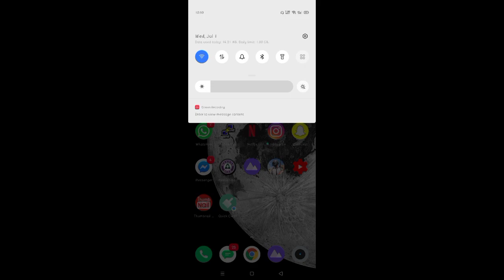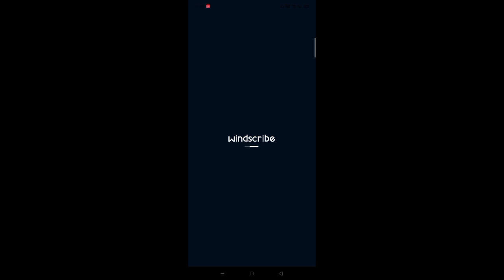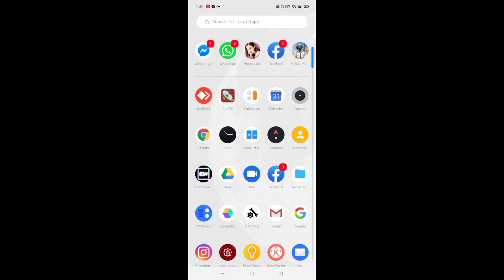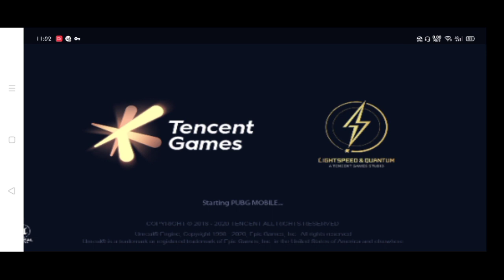How to Bypass and Play PUBG Banned by PTA in Pakistan - Lower Ping 100MS and No Lag issues.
Hello there!
This video is for those who can't play PUBG right now because of ban issues by PTA Govt.

It works on Android and iOS too.
So dont worry.

Note:
1. Im not responsible if your id gets ban! Just Disconnect the VPN as soon you join the game. So you will not get ban!
2. At the end of the match, Just restart the VPN and restart the game if needed.

try this hope it will be worked.
If you have any questions or problems just ask in comments.
Thanks